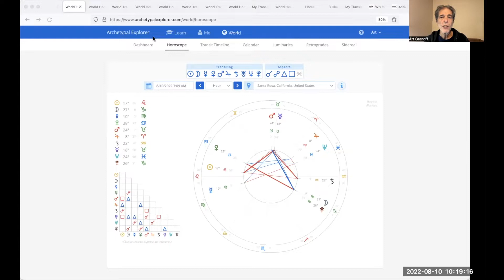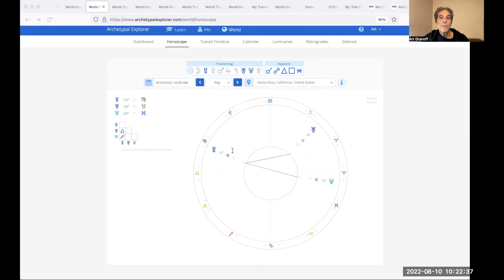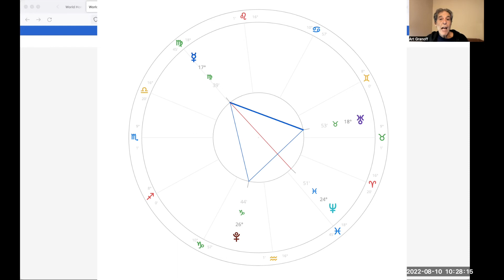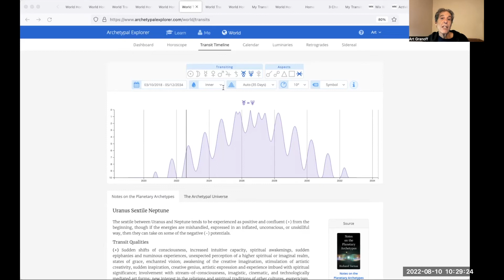World Transits Today August 10 2022 Art Granoff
This week:  August world transits continue with Mercury Mars, Mercury Uranus, Mercury Neptune, Mercury Pluto, Full Moon, more..

World Transits Today explores the planetary archetypes with their changing relationships.

Welcome Picture an Hourglass 4 week course students.